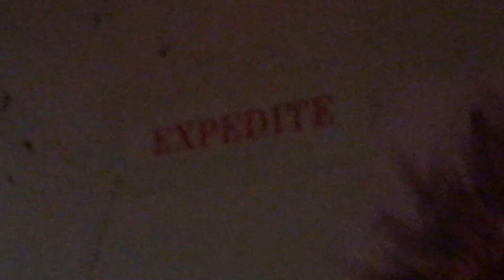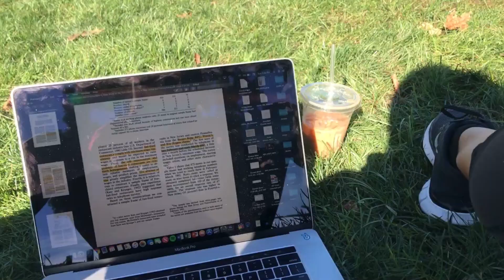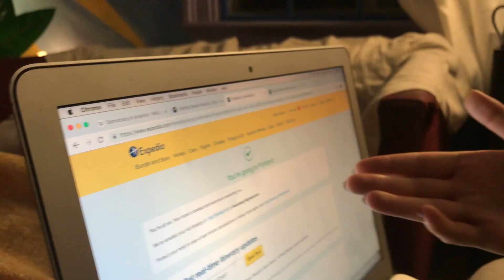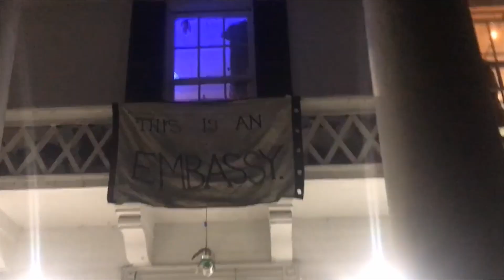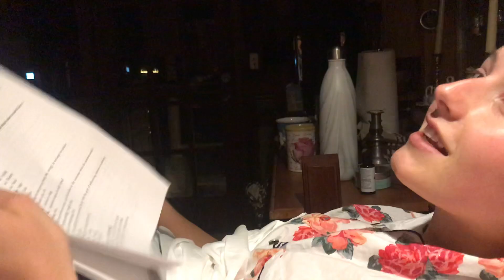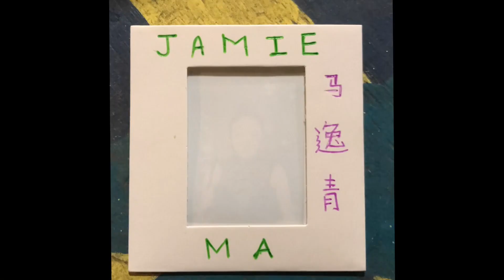How to: Friend, Love, 18Fall